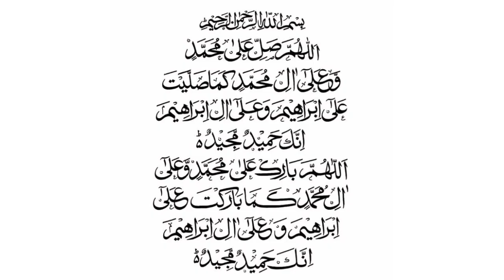Trendy Lace Making|| Gota lace making||Gota Work